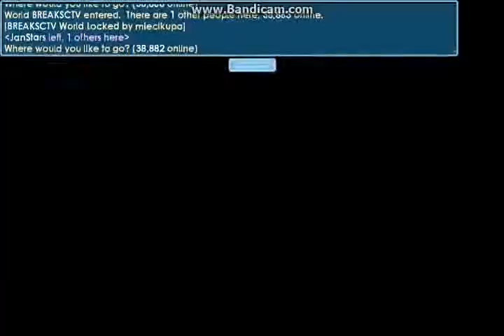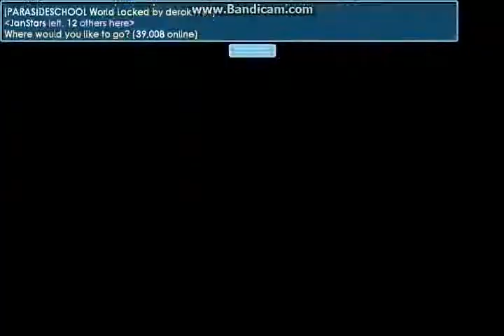Pocket Lighter Prank #2 - Growtopia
do you want the part 3?